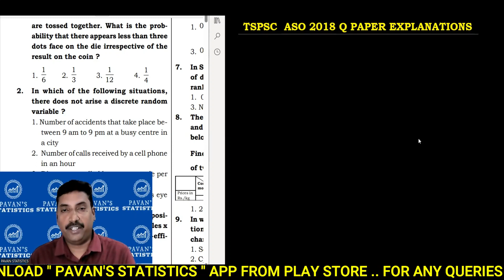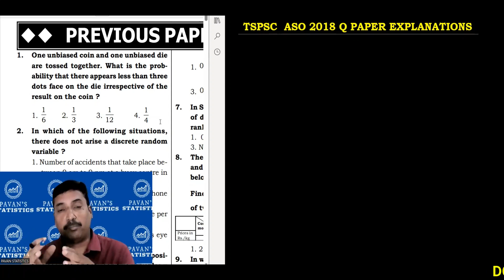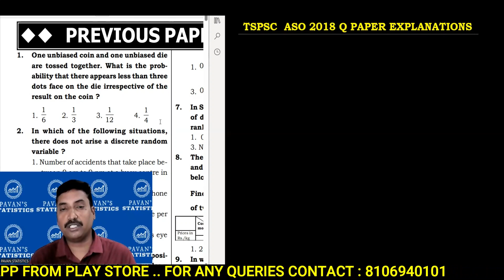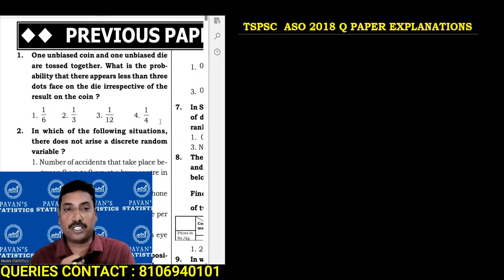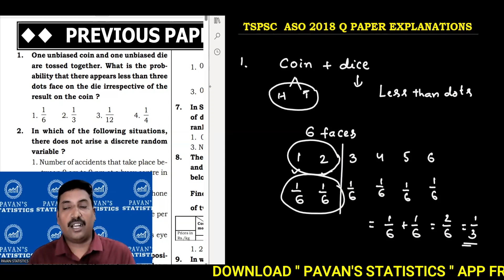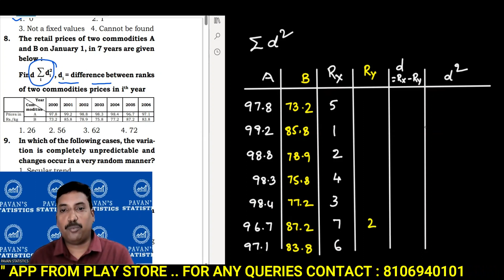TSPSC ASO/ MPSO - 2018 QUESTION PAPER EXPLANTIONS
DOWNLOAD APP FOR COMPLETE COURSE ON STATISTICS FOR TSPSC/ APPSC